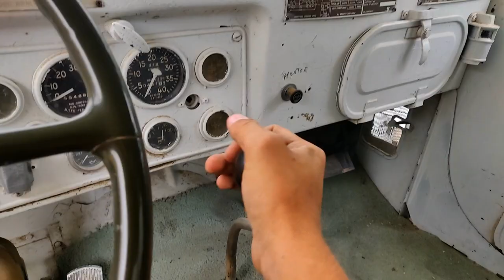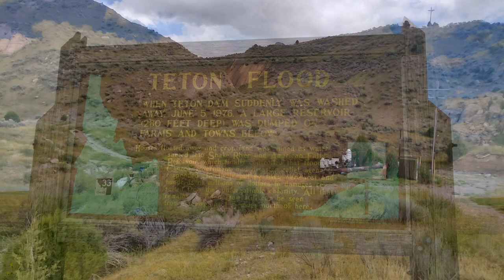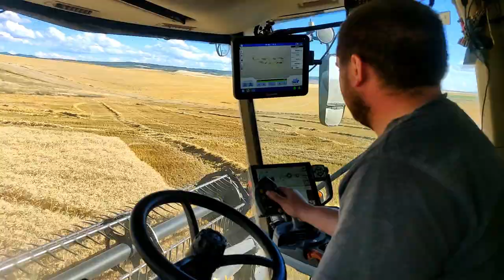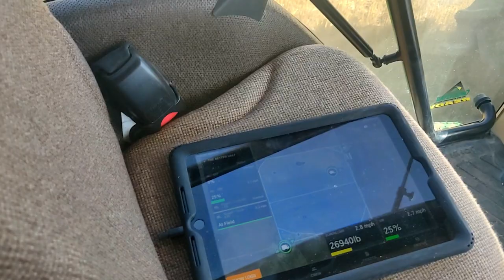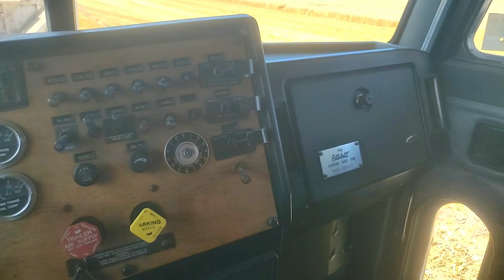Rexburg ID | Slagell Harvesting | WH23 | Episode 8